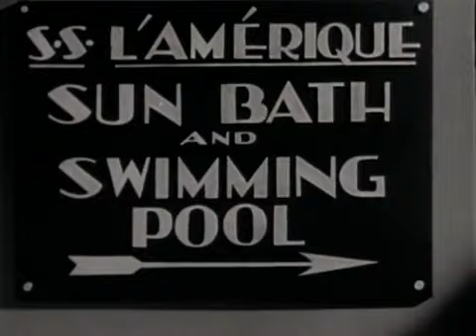Orson Welles' Festival of Great Films from the Silent Years - Buster Keaton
Hosted by the bearded and cigar smoking Orson Welles, which premiered on WNET, Channel 13, July 6, 1971, in New York City, the clip discusses Buster Keaton. as an introduction to hs movie, "The General" (1926). Welles greatly respected and admired Buster Keaton, the "Great Stone Face". The silent-film star, writer and director of some of the greatest comedy films ever made.

Joseph Frank "Buster" Keaton (October 4, 1895 – February 1, 1966) was an American actor, comedian and filmmaker. Best known for his silent films. His trademark was  artistic ingenuity, and physical comedy with a consistently stoic, deadpan expression.

Critic Roger Ebert wrote of Keaton's "extraordinary period from 1920 to 1929" when he "worked without interruption" as having made him "the greatest actor-director in the history of the movies". In 1996, Entertainment Weekly recognized Keaton as the seventh-greatest film director, and in 1999 the American Film Institute ranked him as the 21st-greatest male star of classic Hollywood cinema.

Working with independent producer Joseph M. Schenck and filmmaker Edward F. Cline, Keaton made a series of successful two-reel comedies in the early 1920s, including "One Week" (1920), "The Playhouse" (1921), "Cops" (1922), and "The Electric House" (1922). He then moved to feature-length films. "Sherlock, Jr." (1924), "The General" (1926), and "The Cameraman" (1928), remain highly regarded. The General is widely viewed as his masterpiece: Orson Welles considered it "the greatest comedy ever made...and perhaps the greatest film ever made". His career declined when he signed with Metro-Goldwyn-Mayer and lost his artistic independence. His wife divorced him, and he descended into alcoholism. He recovered in the 1940s, remarried, and revived his career, earning an Academy Honorary Award in 1959.

Keaton was born into a vaudeville family in Piqua, Kansas, the small town where his mother, Myra Keaton (née Cutler), was when she went into labor. He was named Joseph to continue a tradition on his father's side (he was sixth) and Frank for his maternal grandfather, who disapproved of his parents' union. His father was Joseph Hallie "Joe" Keaton, who owned a traveling show with Harry Houdini called the Mohawk Indian Medicine Company, or the Keaton Houdini Medicine Show Company, which performed on stage and sold patent medicine on the side.

Keaton acquired the nickname Buster at the age of about 18 months. An actor friend named George Pardey was present one day when the young Keaton took a tumble down a long flight of stairs without injury. After the infant sat up and shook off the experience, Pardey remarked, "He's a regular buster!" After this, Keaton's father began to use the nickname to refer to the youngster.

At the age of three, Keaton began performing with his parents in The Three Keatons. He first appeared on stage in 1899 in Wilmington, Delaware. The act was mainly a comedy sketch. Myra played the saxophone to one side, while Joe and Buster performed center stage. The young Keaton goaded his father by disobeying him, and the elder Keaton responded by throwing him against the scenery, into the orchestra pit, or even into the audience. A suitcase handle was sewn into Keaton's clothing to aid with the constant tossing. The act evolved as Keaton learned to take trick falls safely; he was rarely injured or bruised on stage. This knockabout style of comedy led to accusations of child abuse, and occasionally, arrest. However, Buster was always able to show the authorities that he had no bruises or broken bones. He was eventually billed as "The Little Boy Who Can't Be Damaged", and the overall act as "The Roughest Act That Was Ever in the History of the Stage". Decades later, Keaton said that he was never hurt by his father and that the falls and physical comedy were a matter of proper technical execution. In 1914, he told the Detroit News: "The secret is in landing limp and breaking the fall with a foot or a hand. It's a knack. I started so young that landing right is second nature with me. Several times I'd have been killed if I hadn't been able to land like a cat. Imitators of our act don't last long, because they can't stand the treatment."

Keaton said he had so much fun that he sometimes began laughing as his father threw him across the stage. Noticing that this caused the audience to laugh less, he adopted his famous deadpan expression when performing.

The act ran up against laws banning child performers in vaudeville. According to one biographer, Keaton was made to go to school while performing in New York, but only attended for part of one day. Despite tangles with the law , Keaton was a rising star in the theater. He stated that he learned to read and write late, and was taught by his mother. By the time he was 21, his father's alcoholism threatened the reputation of the family act, so Keaton and his mother, Myra, left left for New York, where Buster's career quickly moved from vaudeville to film.